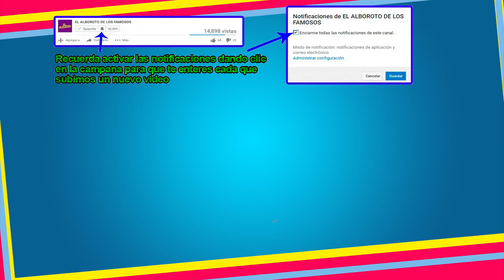Imagen fuera de lugar ante momento que ivve México lo llena de criticas